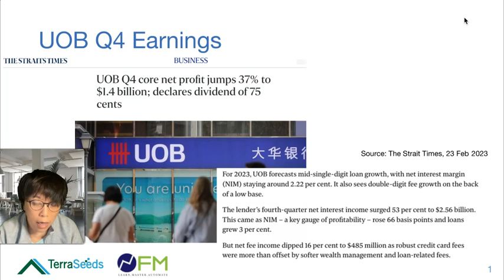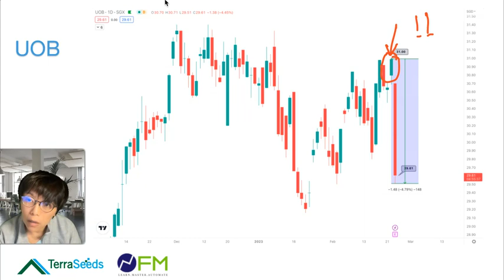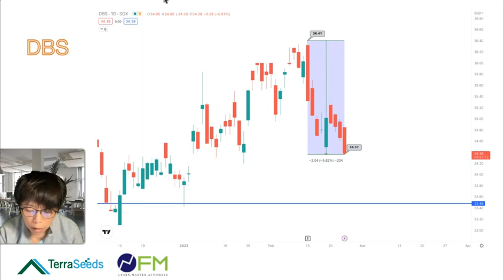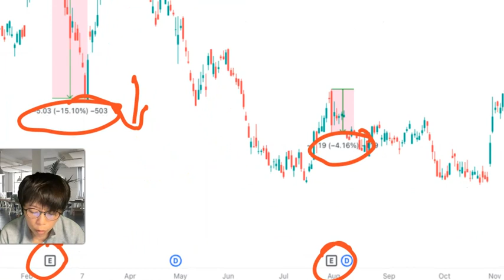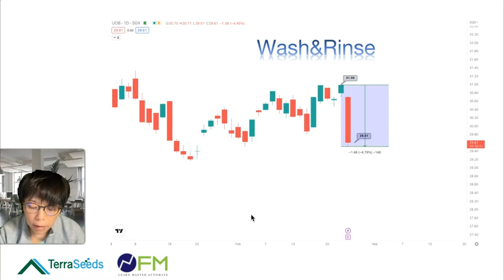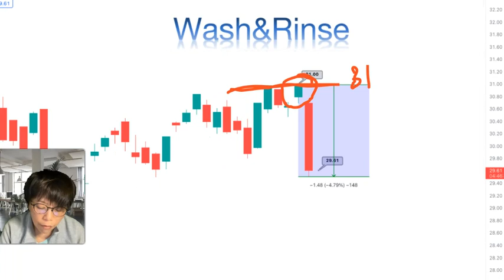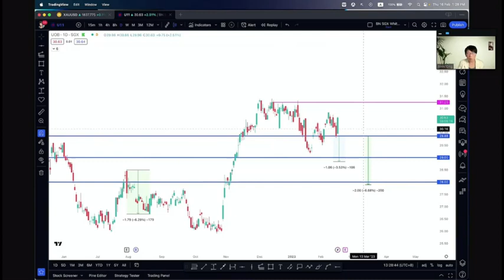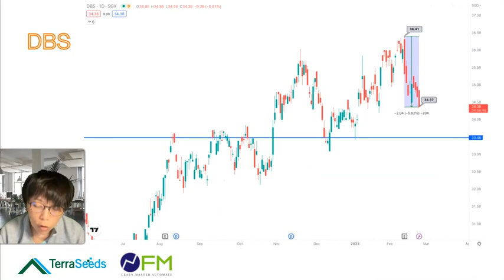2 things that you must know before Singapore Banks earnings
UOB reported stunning earning results but on the same day, stock price plunged more than 4%.

DBS announced yet another stunning results and to distribute a special dividend, how share price dropped since the release of its results.

As retail investors, what are you missing out?
In this video, I have covered some important things about DBS and UOB earnings and 2 things that you must know before any Banks earnings?